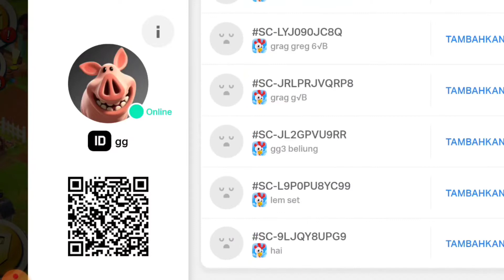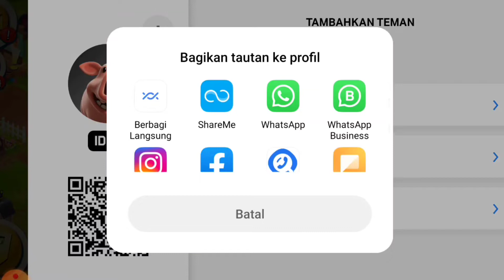Hay Day Pemberitahuan Penting | Hay Day Gameplay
Halo temen temen kembali lagi bersama aku Greg di video Hay day lagi ya kaan...

Kali ini Greg ngbahas video tentang hay day cuss di tonton gaess

Enjooyy
Terimakasih